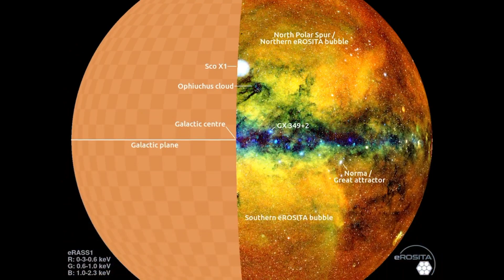¡Valla! Increíble cielo de rayos X visto por el instrumento eROSITA en el espacio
El instrumento de rayos X eROSITA del observatorio espacial ruso-alemán Spektr-RG ha capturado impresionantes vistas del cielo. Las "bandas de rayos X han sido codificadas por colores según su energía (rojo para 0,3-0,6 keV, verde para 0,6-1 keV, azul para 1-2,3 keV", según el fabricante del instrumento, el Instituto Max Planck para Física Extraterrestre.

Crédito: J. Sanders por la colaboración MPE/eROSITA-DE